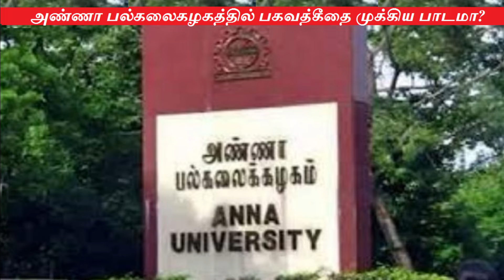Anna University | Important Subject of Bhagavad Gita? அண்ணா பல்கலையில் பகவத்கீதை முக்கியப்பாடமா?